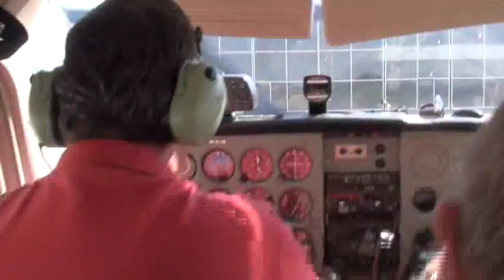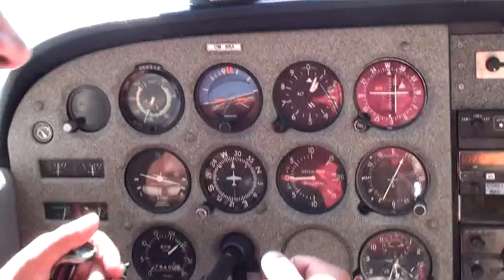Let na Čabrad.mpg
I leteli sme leteli, popod naše Tatry, ponad hrady, krajinu, neplánovane sme zalietli až k Čabradu...